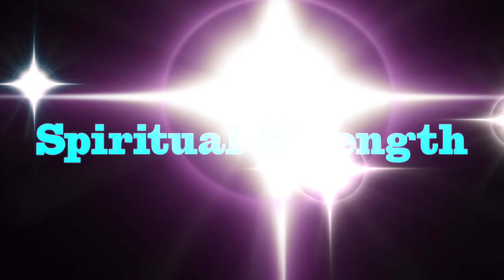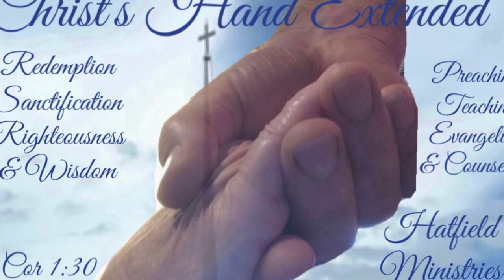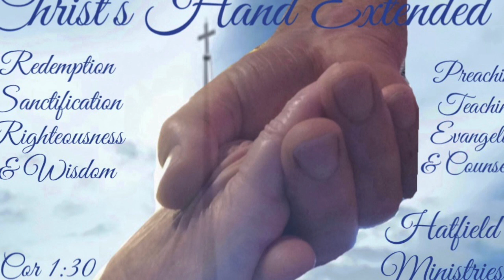Spiritual Strength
Roger Hatfield preaching at the Community Bible Church in Boiling Springs, SC on the necessity of spiritual power by the Holy Spirit infilling our lives and guiding His church.